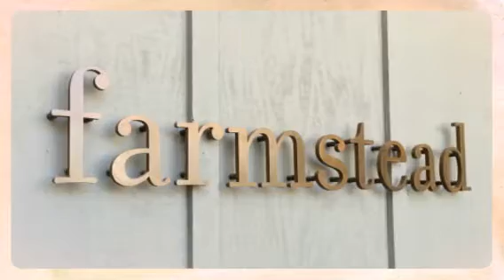Father's Day (Created